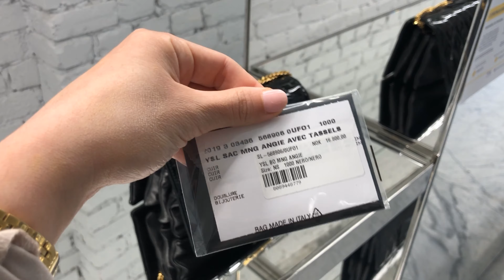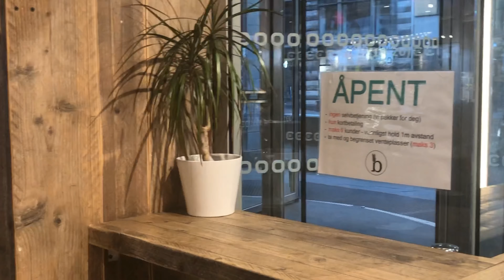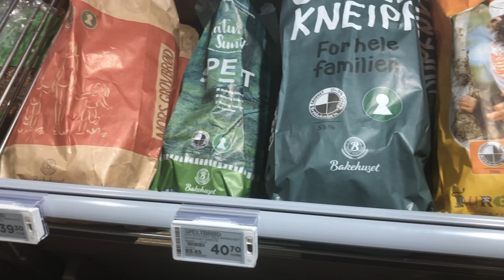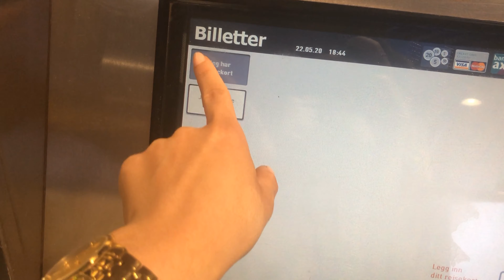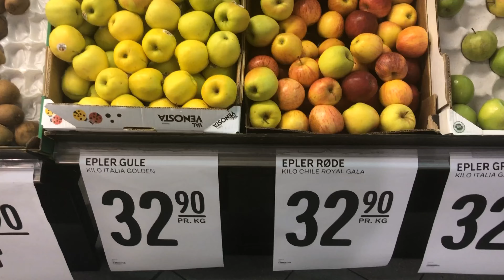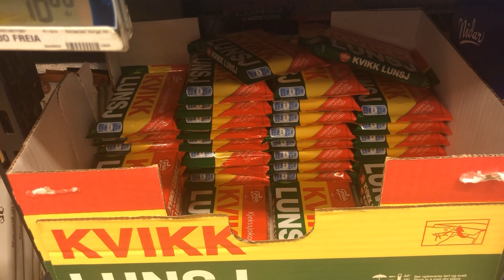Yevropadagi eng qimmat davlat Norvegiya narx - navolar bilan tanishamiz. 1 Qism!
Assalomu allaykum! Kanalimda yangi bo'lsamgiz xush kelibsiz. Sizlar bilan Norvegiyadan psixologiya bo'yicha mutaxasis va life Coach Lola Muratova.

Norvegiya Yevropadagi eng qimmat davlatlardan biri hisoblanadi. Bazilar buni sababini yashash darajasi boshqa Yevropa davlatlaridan yuqori bo'lganligi bilan izohlashadi.

Bugungi vlogda Norvegiyadagi bazi narx - navolarini Yevropadagi boshqa davlat narxlari bilan solishtiramiz. Xoxo!

Lets go and do it together!

l